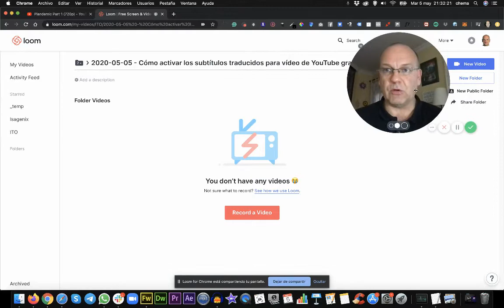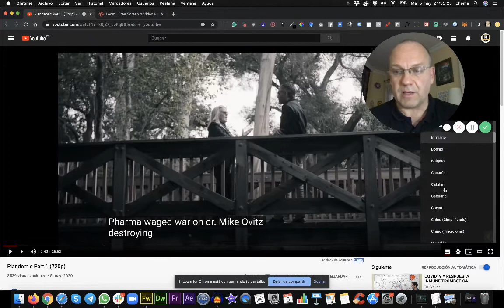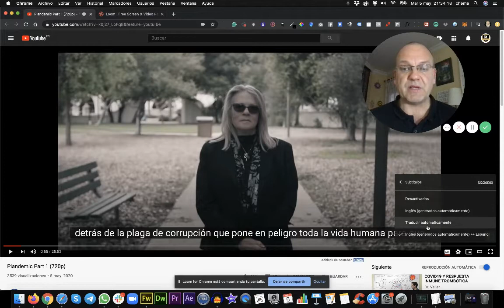Cómo activar los subtítulos en Español para vídeos de YouTube grabados en otro idioma - 3'09